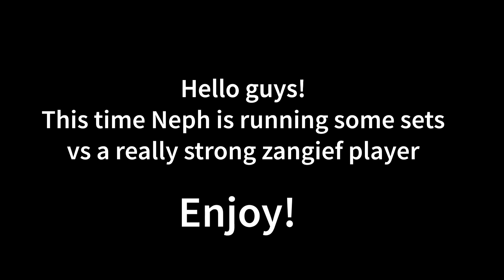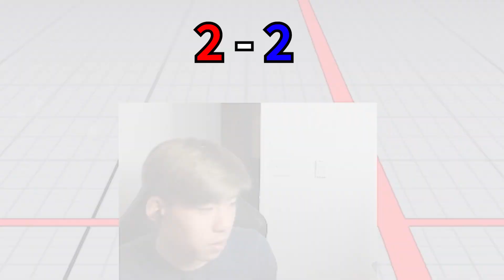This Zangief player SCARED me | Nephew vs. DRDANNYPHAM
Played DRDANNYPHAM in a set with my Sakura! I scream a lot in this video.